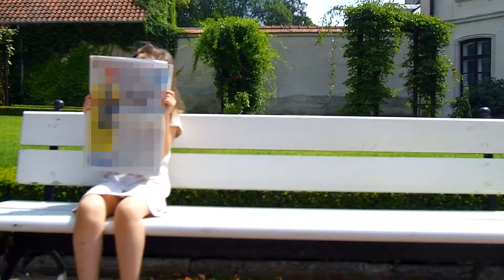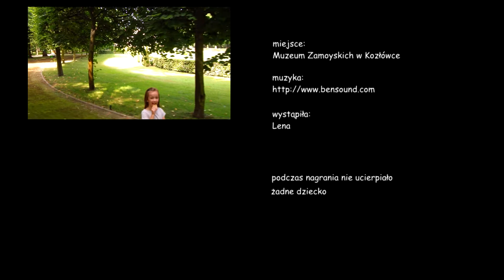Ko Złów Ka